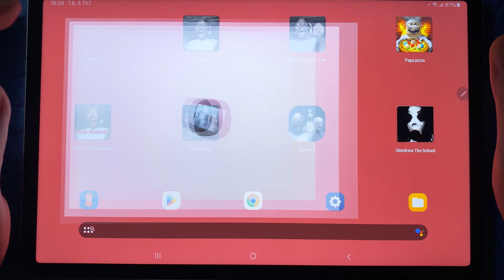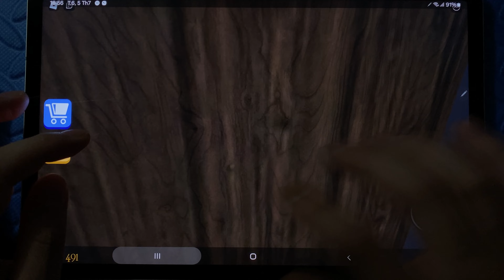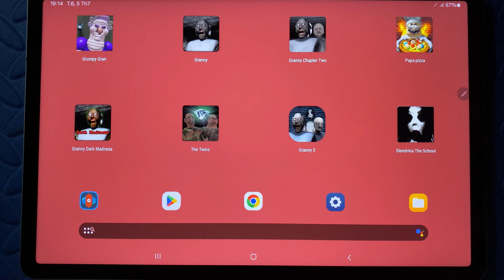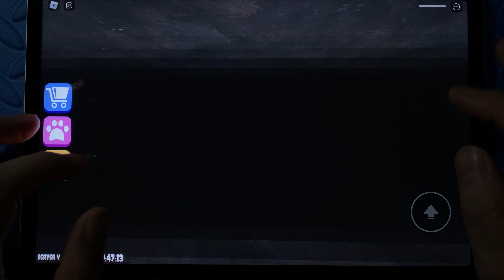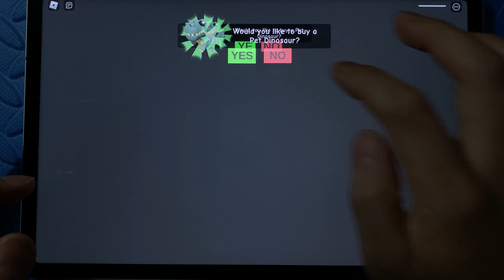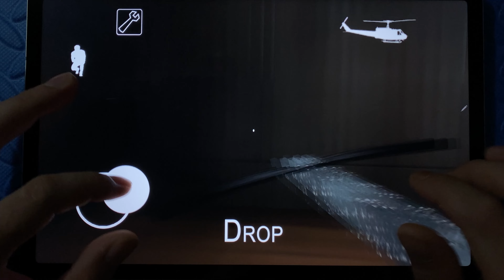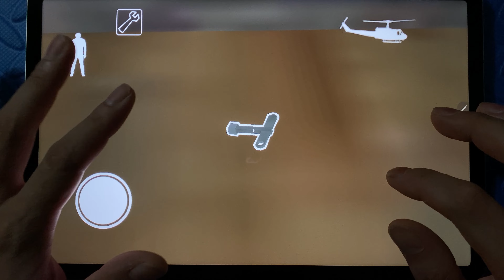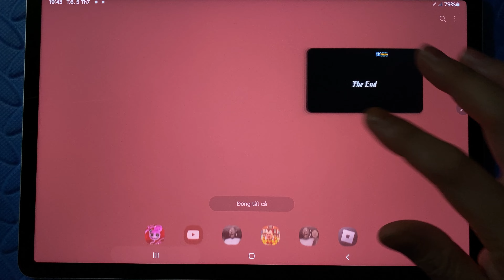Granny Ciber,Granny 2,3,Grumpy Gran,Papa Pizza,Granny Dark Madness,The Twins,Slendrina The School